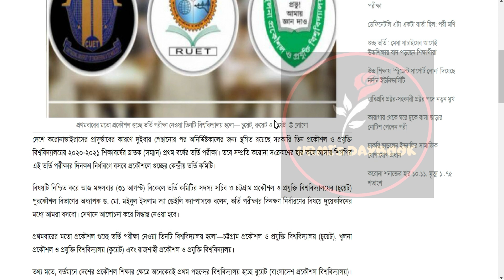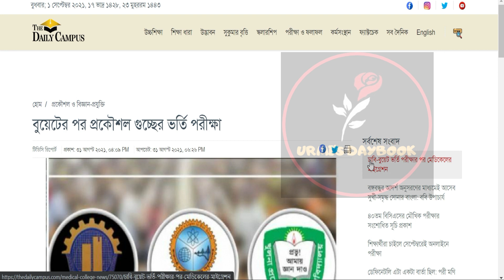প্রকৌশল গুচ্ছের ভর্তি পরীক্ষা আপডেট ২০২১| CUET RUET KUET Admission 2021| ৩ প্রকৌশল গুচ্ছ ভর্তি ২০২১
My another channel:
Bongo foodies: